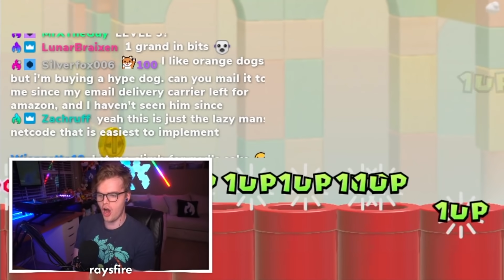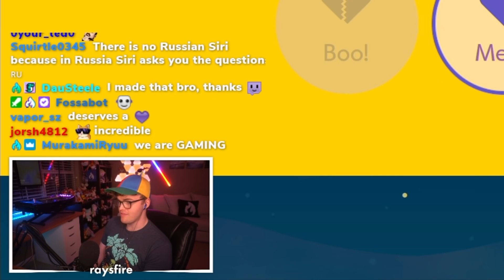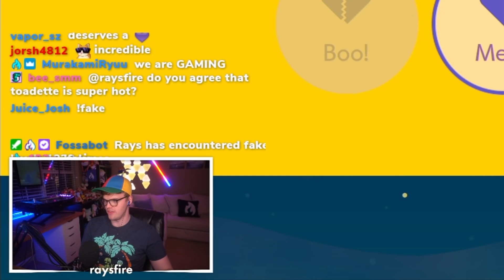I Went BACKWARDS to STEAL THE WIN in Super Mario Maker 2 Versus Mode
rays goes backwards to nab the victory in this super mario maker 2 versus mode video. he also crushes lots of 1v1v1v1 levels in the process 😎

📹 edited by ►

glacier - ubi